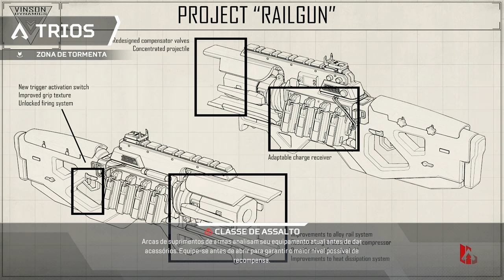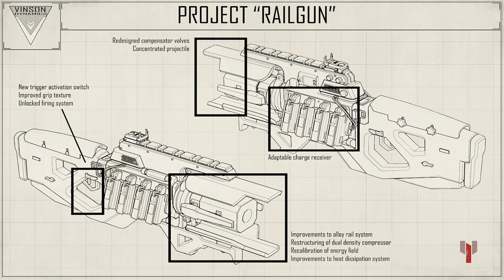OS PA-TETAS LIVE397 bruno lucas